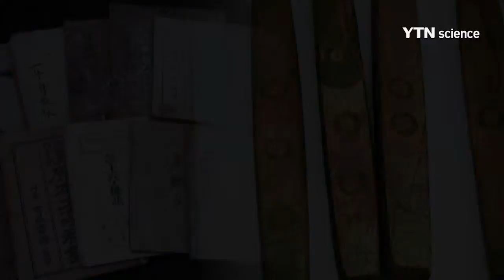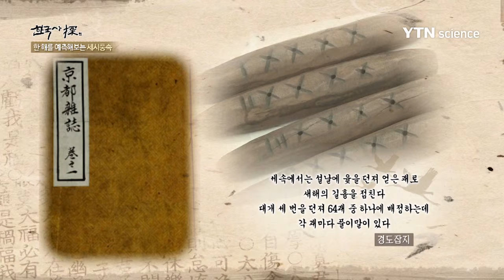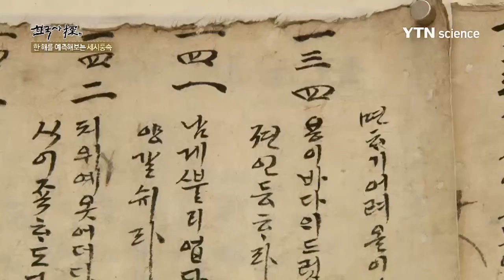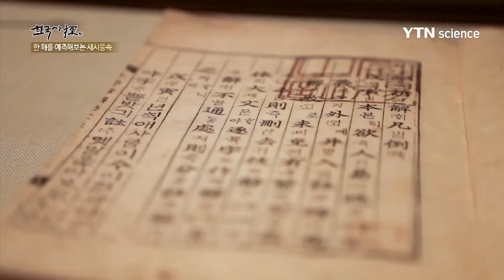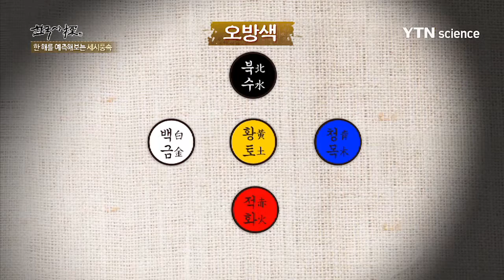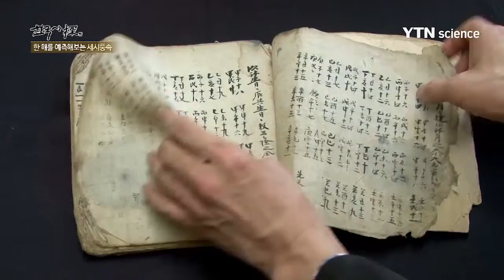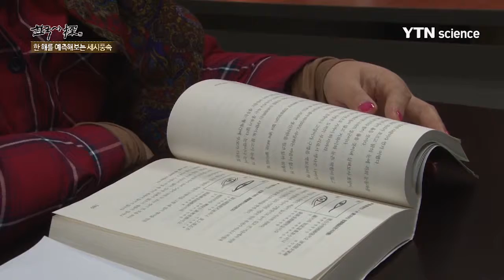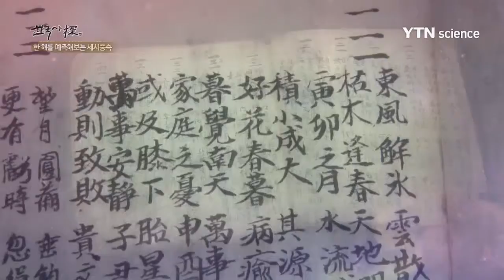한국사탐 한 해를 예측해보는 세시풍속